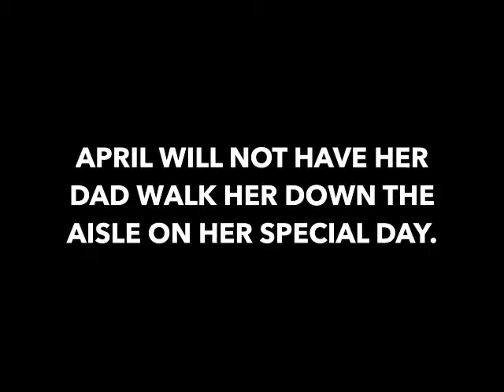Herbert Hoover High School NO School Spirits 2017 2018 Winner